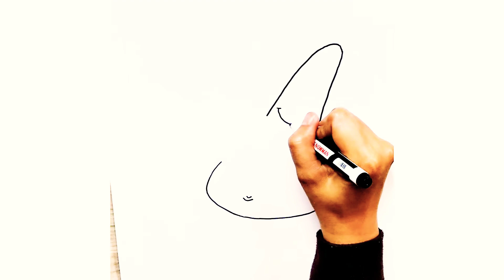CARA MENGGAMBAR SPONGEBOB DAN PATRICK || MEWARNAI UNTUK ANAK ANAK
cara menggambar spongebob patrick dan mewarnai untuk anak anak.